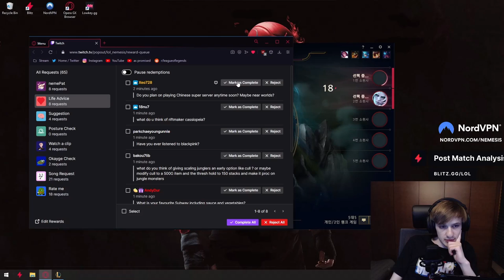Nemesis Explains why he won't play in the Chinese Super Server